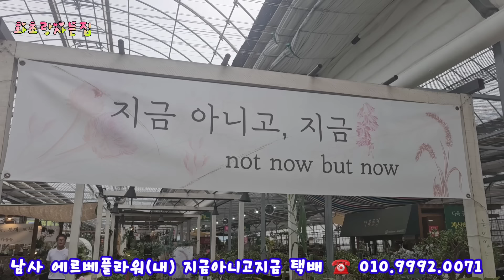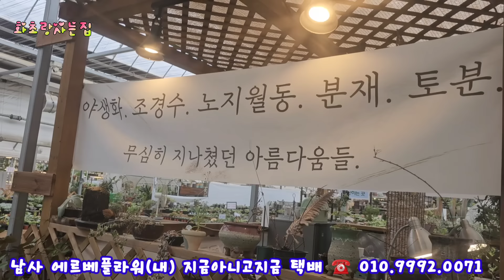무심히 지나쳤던 아름다움들